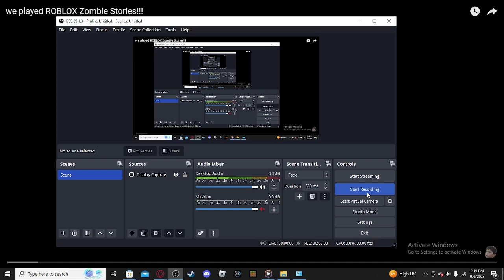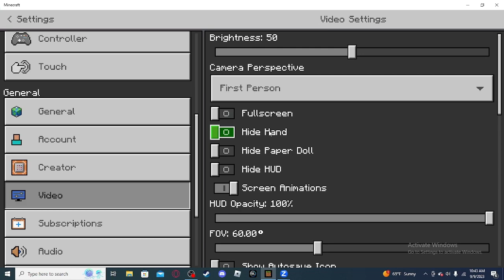one block with a twist (the start)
Me and Zeke start a one block series but with a twist.